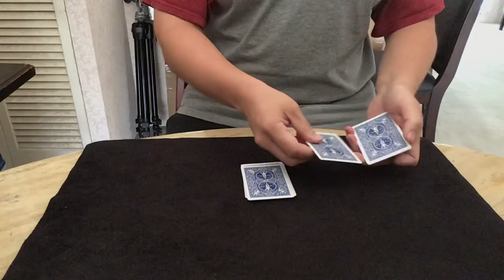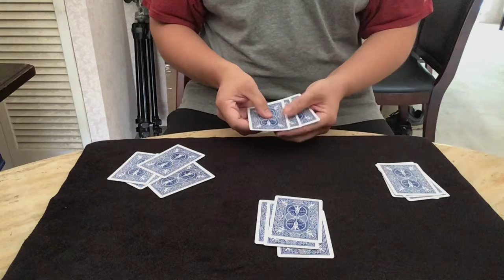Roach Mirage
Thanks to Lance, John, Kekoa, and Richard